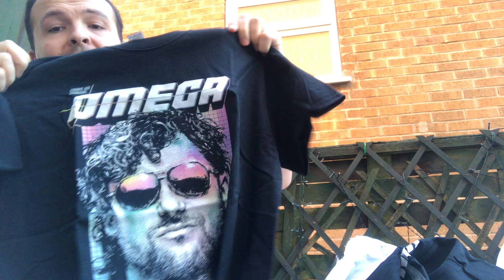Shop AEW Pro Wrestling Tees Unbagging April 2021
Brand new Unbagging.